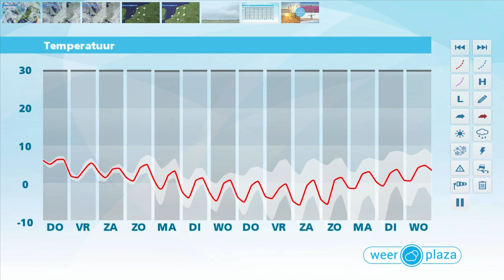Weerbericht voor woensdagmiddag: Voorlopig wisselvallig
Het is wisselend bewolkt en lokaal valt een enkele bui. De temperatuur ligt tussen de 7 en 10 graden en daarbij waait een stevige westelijke wind. Aan zee is de wind stormachtig. Morgen blijft het wisselvallig en valt er vooral later op de dag neerslag. Eerst valt er enige tijd regen, in de loop van de avond gaat de regen op steeds meer plaatsen over in sneeuw. Vrijdag is een gure dag met kans op storm langs de kust en geregeld winterse buien.